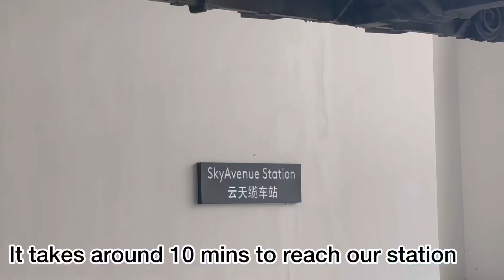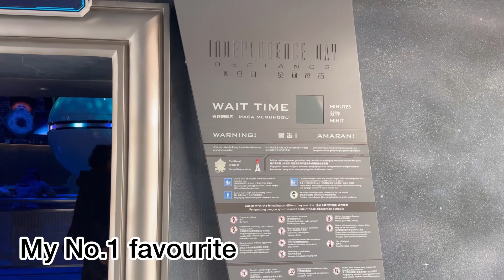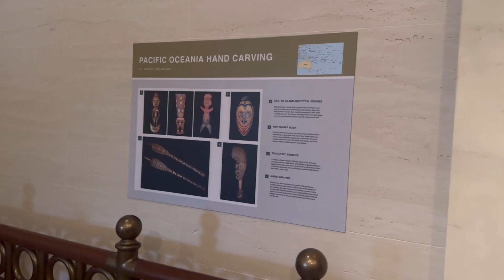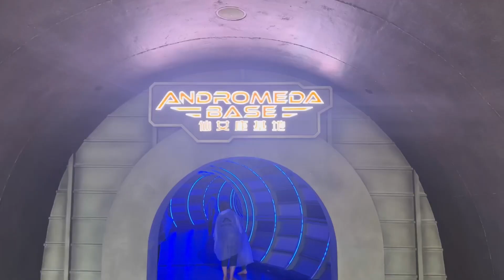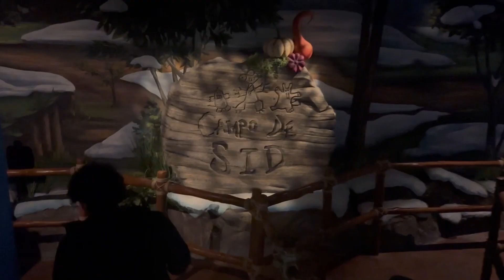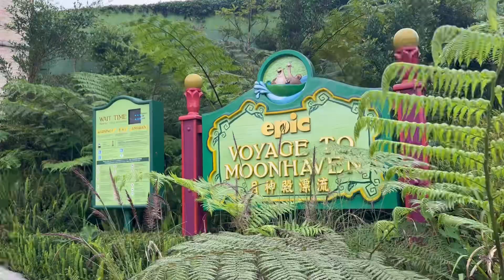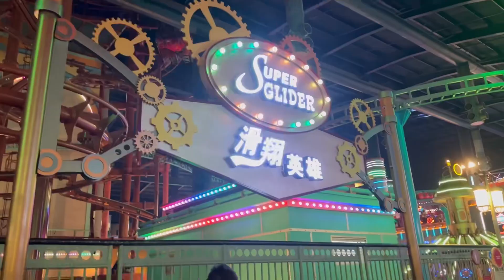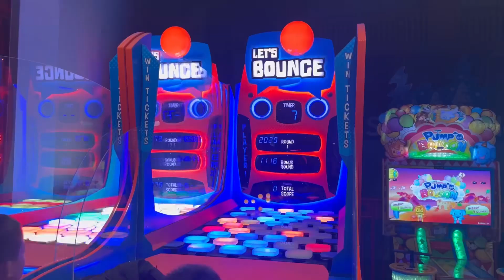Vacation to Malaysia part 3 | Real Adventure Starts here | Genting Highlands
Hi there, here I am again with Malaysia vacation part 3!!! Today, we’re gonna go to Genting Highlands Theme Parks. It’s such a wonderful day full of excitement. I hope you’d feel the same. Everything is beautiful here. Check it out.